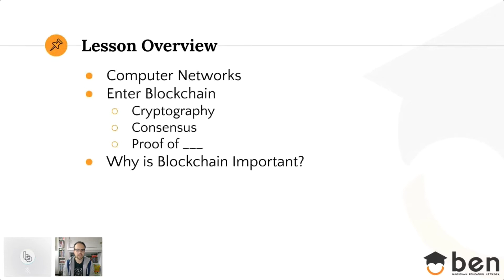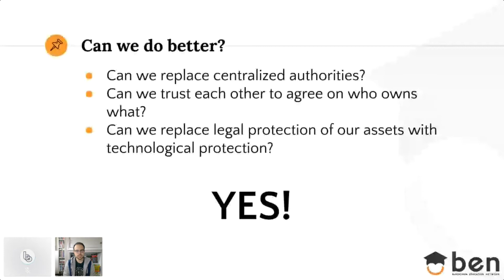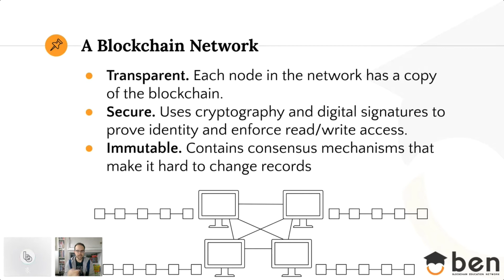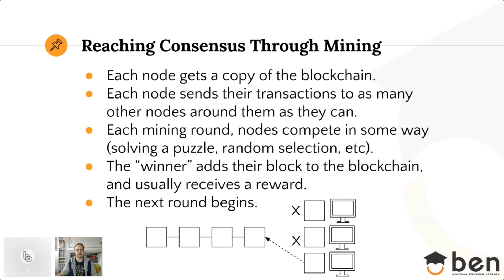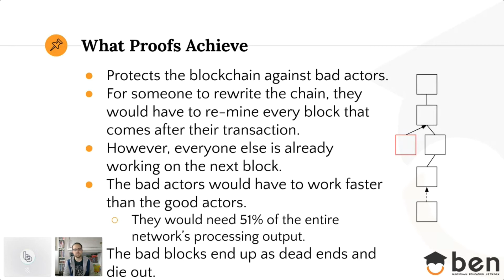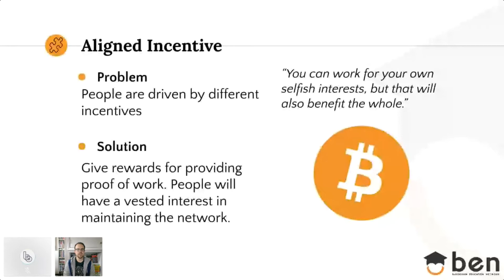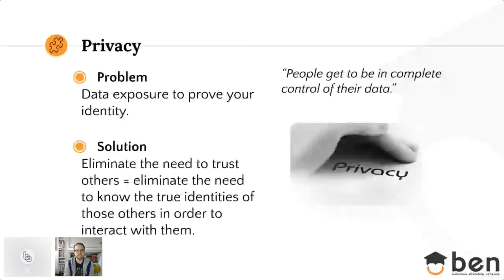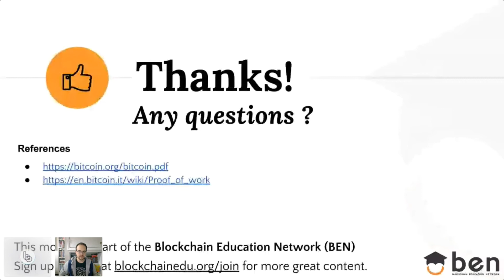Blockchain 101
Join BEN for a session that will cover what blockchain is, both on a non-technical and introductory technical level, as well as some use cases that highlight the importance of blockchain technology.

Speaker: Erick Pinos

Speaker Bio:

Erick Pinos has been the President of BEN (Blockchain Education Network) for two years, onboarding dozens of new student-run blockchain clubs and speaking at various conferences about blockchain education. He is also the Americas Ecosystem Lead and a product manager at Ontology Network, spearheading blockchain-based decentralized identity solutions for both individuals and enterprises. He holds a degree in Management from MIT with a concentration in Entrepreneurship. At MIT, Erick was the President of the MIT Bitcoin Club and Co-Director of the 2018 MIT Bitcoin Expo. Erick was also a researcher at the MIT Digital Currency Initiative, designing tokenized renewable energy solar microgrids. After graduating, he did an internship on Nasdaq’s blockchain team and technical due diligence for the crypto investment firm Game Theory Group.

BITCOIN BAY MEETUPS